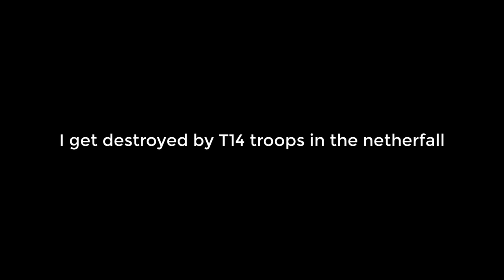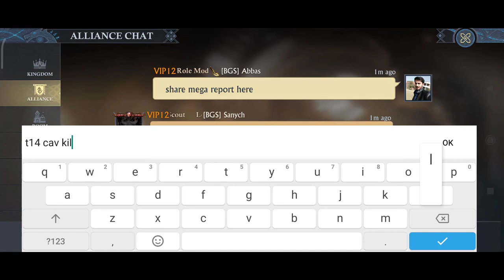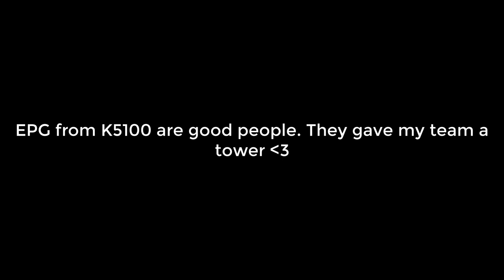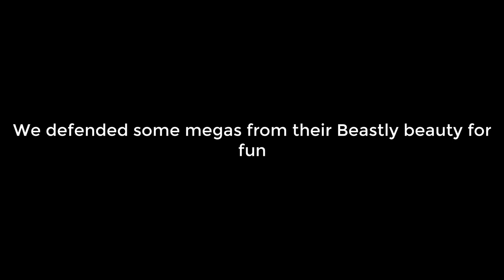I get destroyed by T14 troops in the nether fall match | King of Avalon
If you buy amazon coins using the links below, it will cost you nothing extra but it will make me money❤️